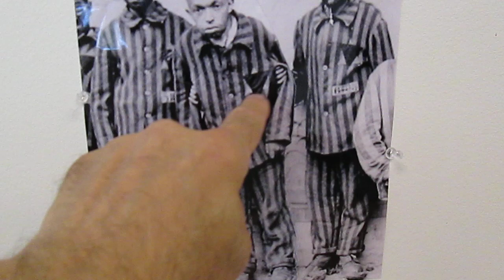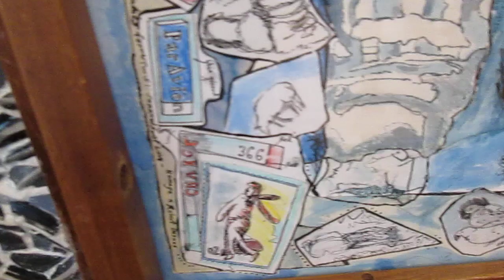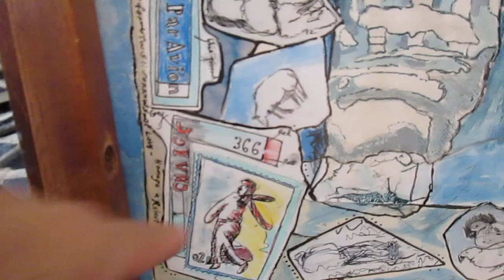Knocking 'round the zoo w/ sea monsters on a Buchenwald 1938 death camp afternoon / art © A K Segan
UTW 65: Knocking' 'round the zoo w/ sea monsters on a 1938 Buchenwald death camp afternoon
2017 mosaic-drawing combo artwork © A K Segan
In the drawing: A drawing of a disabled Jewish Aktion T-4 inmate, drawn from a 1938 Buchenwald concentration-death camp photo of several disabled Jewish inmates (who would have hailed from Austria and/or Germany).
The first words of the artwork title were inspired by the son, Knocking 'round the zoo, composed 1967 and heard in James Taylor debut 33rpm album.
Under the Wings (art series) 65 by artist & tolerance educator Akiva Kenny Segan
2017.
Drawing under plexi; mosaic.
Height: 50 inches. Width: 40 inches.
The mosaic areas surround a drawing:  The drawing memorializes and educates on the crimes against humanity perpetrated by the Third Reich with their capital punishment -state euthanasia of 250,000 mentally and physically disabled Austrians and Germans. Most of those victims were Roman Catholics and Protestants. Some Jewish disabled were among the victims.
Regarding the identifying prisoner clothing badge:
Disabled Jewish inmates wore a black triangle on a yellow triangle, meaning, by the poisonous and genocidal hate laws of Nazi Germany-Austria:  "asocial Jews.”
The victim in the drawing was inspired by a photo of several Jewish disabled prisoners, T-4 inmates, at the Buchenwald concentration-death camp, Germany,  1938.
The figure in the drawing, of a Buchenwald prisoner, 1938, is surrounded by sketches from various Segan sketchbooks, ca  1972, 1990-92, 2009. Also included are sketches for detail areas of 2 Under the Wings series artworks:
UTW 48: Italian Jewish resistance hero Eugenio Curiel, Castel Sant'angelo & my flying Chi, Obi Jew-Jew Kenobi (2002)
and
UTW 51: Sorrows of Love - Homage to French surrealist poet and anti-Nazi activist Robert Desnos (2003)
Two drawn sections in the figure of the prisoner were inspired by b&w photo plates in the chapter Germany, in the 1972 book Jewish Art & Civilization (Chartwell Books).~
Another section, a small image of a girl in the center of the torso,, was inspired by 2 plates in the Yad Vashem publication No Childs Play. One was a marionette made by 16 year old Jan Klein and his teacher Walter Freund, in the Terezin (Theresienstadt) concentration-death camp. The other photo is of a doll in prisoner's uniform, made by Roma Alter in the Auschwitz death camp.
Special thanks to Yad Vashem for correctly describing Auschwitz,, and Majdanek as death camps. Those (in the media; in the internet, e.g. Wikipedia’s Board of Trustees; and at educational institutions) who describe the Nazi death camps as "concentration camps" support and promote an ever- burgeoning number of professional Holocaust
7 metal pieces in the mosaic are from fixtures from the Music Hall Theater, Seattle, which opened in 1929. Seattle’s greatest artistic and architectural treasure, it was torn down in 1991 to make way for a businessman's hotel.
To view videos of other mosaic-drawing combos of the Under the Wings series, type
mosaic A K Segan
in the Youtube search box.
Seattle based artist and tolerance educator Akiva Kenny Segan, M.F.A., is best known as the creator of the Under the Wings art series (underway since 1991) and the Sight-seeing with Dignity human rights art series (underway since 2003).The wings series portrays murdered victims of the Nazis and Fascists in Europe, 1933-45, offering audiences a restoration of dignity in memory of the victims.